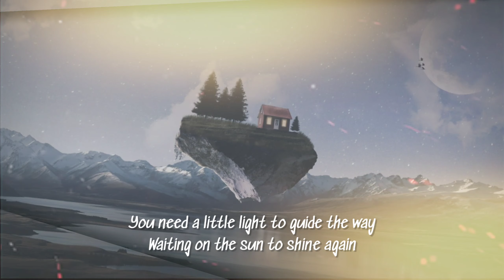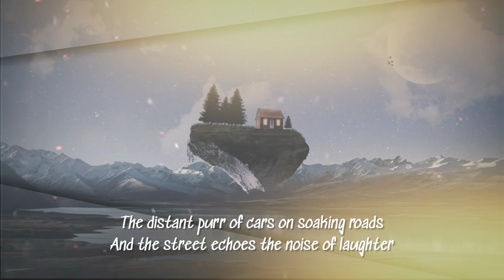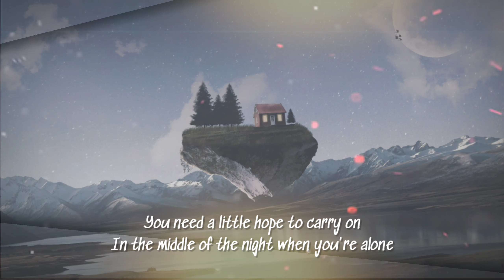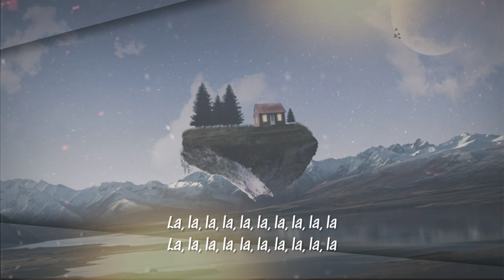Kodaline - Head Held High (Lyrics)